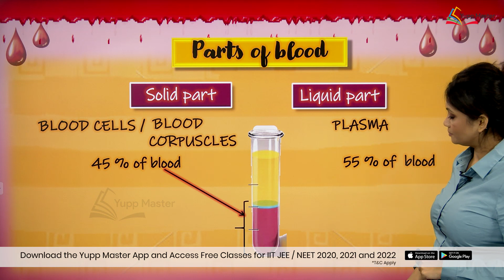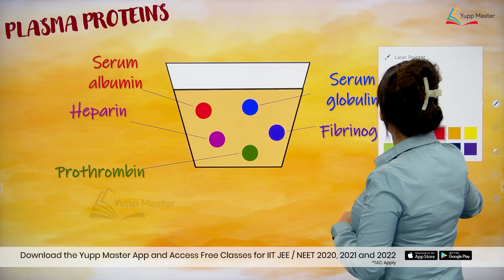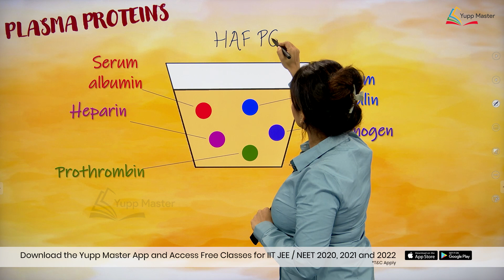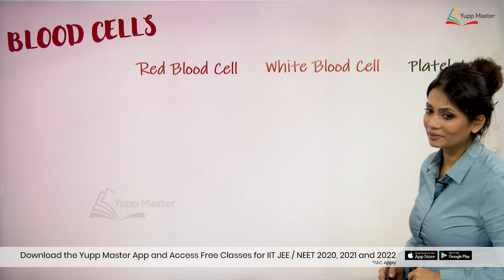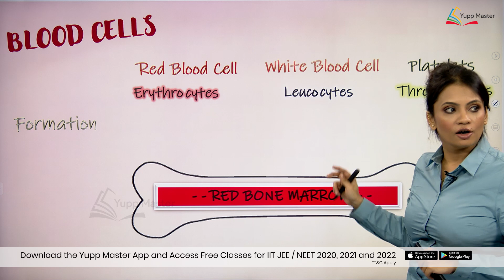NEET Zoology | Class 11 | Connective Tissues | Introduction to Blood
Mrs. Sindur, through this video, enriches your knowledge about Basics of Zoology and dwells deeper to give a brief introduction to Fluid Connective Tissue: Blood.
She also explains the components of blood and Plasma with the Best Visual Representation for Better understanding.

Watch the video to get a Clear Edge about Blood as a Fluid Connective Tissue.

Check out Yupp Master, an EdTech Platform with a Revolutionary Blend of Top Rank Producing Faculty and World Leaders Streaming Technology to Prepare for IIT JEE / NEET in the Best Way.